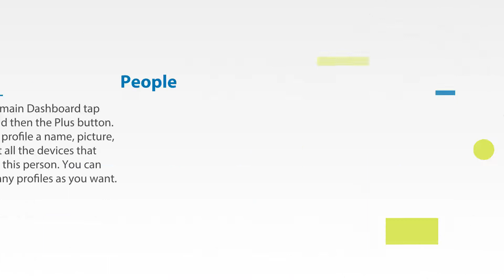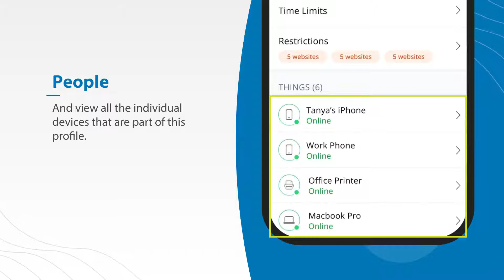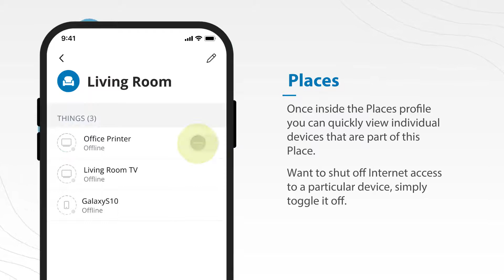People, Places, & Things: HBC GigaHome App